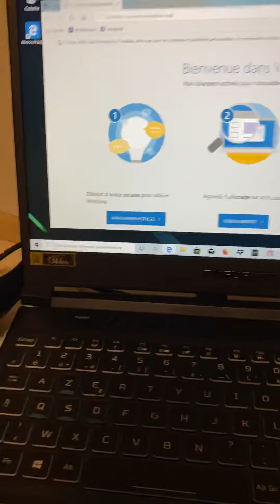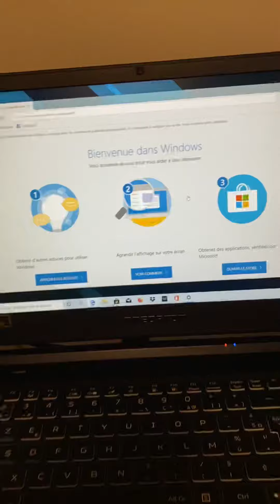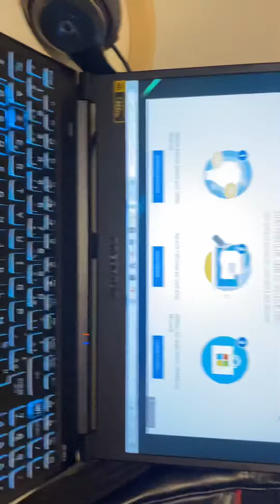Présentation de mon nouveau PC portable Prédator